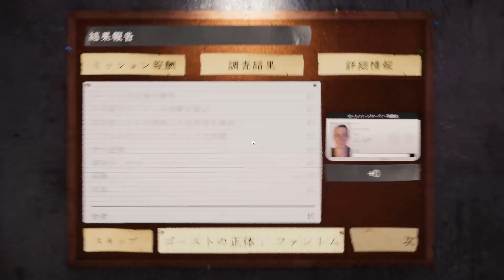【Phasmophobia】グダフォビア【HOME COMPANY】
今回も【Phasmophobia】をプレイしていきます！
※それぞれの音声を使用しているため、聞きづらい部分があります。

HomeCompanyです！

　　　　☆がるねこ

　　　　☆かるてぃ

みんなで面白い動画を作ろうとがんばっています！
是非ゆっくりしていってください！